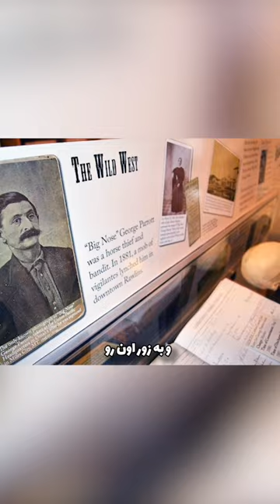این کفش‌ از پوست انسان ساخته شده !!!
نظر و ایده هات رو کامنت کن